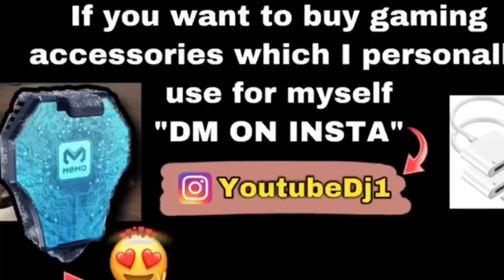iOS 15.2 🥲 LAG & Fps Drop Issue | iPhone 8 Plus PUBG Test After IOS 15.2 Update | PUBG Mobile 60fps